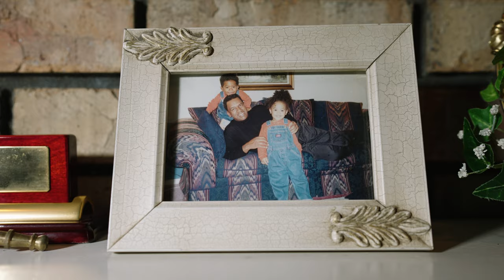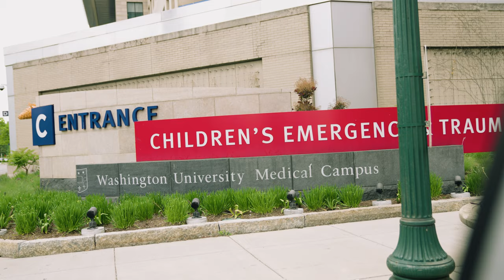St. Louis, MO – Sustainable Cities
A film by Impact Media Lab
Produced by the American Association for the Advancement of Science (AAAS)

Director: Kika Tuff
Executive Producers: Emily Therese Cloyd & Elana Kimbrell
Editor: Matt Talarico
Cinematographers: Peter Hoffman & Matt Talarico

Low-income communities and communities of color are disproportionately harmed by air pollution from burning fossil fuels and by the health risks of climate change. Transitioning away from fossil fuels takes economic and political support, a difficult ask for St. Louis, a city located in a state with one of the highest rates of coal consumption in the country. New technical and scientific funding support from foundations, combined with a recent push by city leaders, religious communities, and clean energy advocates, is putting in place sustainability programs and policies that are moving the Midwest city in a new direction.